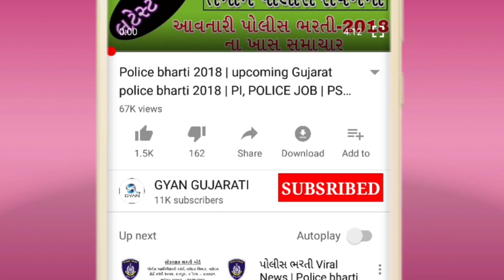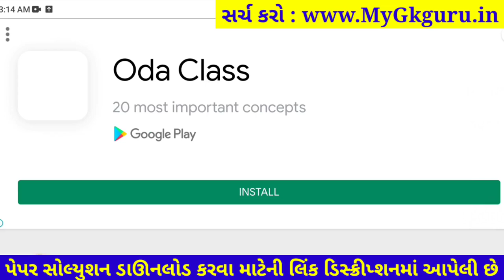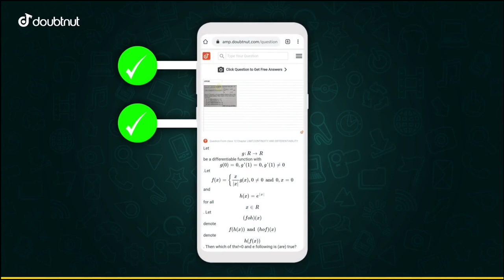STD 9 Samajik Vigyan ekam kasoti paper solution december 2021 | Dhoran 9 Samaj Ekam Kasoti Solution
Dhoran 9 Samajik Vigyan ekam kasoti paper solution december 2021, Std 9 Samajik Vigyan Ekam Kasoti Solution 29 december 2021

1) Apne Doubt ki photo kheecho
2) Sawal ko crop karke send karo
3) Turant Video Solution pao

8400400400 par Whatsapp karke apne sabhi Doubt ko kardo out!!

std 9 Samajik Vigyan solution
9th ekam kasoti Samajik Vigyan paper solution 2021
Samajik Vigyan original paper std 9
real paper solution 2021
std 9 Samajik Vigyan solution pdf download 2021

dhoran 9 Samajik Vigyan ekam kasoti paper solution 2021, Std 9 Samajik Vigyan ekam kasoti paper solution 2021, std_9_Samajik Vigyan_Ekam_Kasoti_Paper_Solution_December_2021
Std 9 Samajik Vigyan Ekam Kasoti Paper december 2021
Ekam Kasoti Samajik Vigyan solution 29 december 2021
Ekam Kasoti std 9 Samajik Vigyan full solution december2021
ekam kasoti std 9 Samajik Vigyan full solution 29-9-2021
Ekam Kasoti std 9 Samajik Vigyan solution 29 december 2021
dhoran 9 Samajik Vigyan paper download
dhoran 9 Samajik Vigyan ekam Exam paper download 2021
dhoran 9 Samajik Vigyan paper solution ekam kasoti
ekam kasoti dhoran 9 Samajik Vigyan paper download
december 2021 ekam kasoti std 9 Samajik Vigyan paper
dhoran 9 Samajik Vigyan ekam kasoti paper solution 29 december 2021
dhoran 9 Samajik Vigyan ekam kasoti original paper solution december 2021
dhoran 9 Samajik Vigyan ekam kasoti real paper solution december 2021
std 9 Samajik Vigyan paper solution december 2021
Samajik Vigyan std 9 ekam kasoti solution december 2021
Samajik Vigyan dhoran 9 paper solution 2021
original paper
std 9 ekam exam Samajik Vigyan paper solution 2021
Samajik Vigyan ekam kasoti paper solution std 9
ekam ekam kasoti 2021 paper solution
Ekam kasoti std 9 Samajik Vigyan solution 2021
STD 9 Samajik Vigyan ekam kasoti FULL PAPER SOLUTION december 2021
std_9_Samajik Vigyan_Vigyan_paper_december_2021
dhoran_9_Samajik Vigyan_ekam_kasoti_paper_solution_december_2021
december_ekam_exam_Samajik Vigyan_2021
std 9 Samajik Vigyan ekam kasoti paper solution 29 december 2021
std 9 Samajik Vigyan ekam kasoti original paper solution december 2021